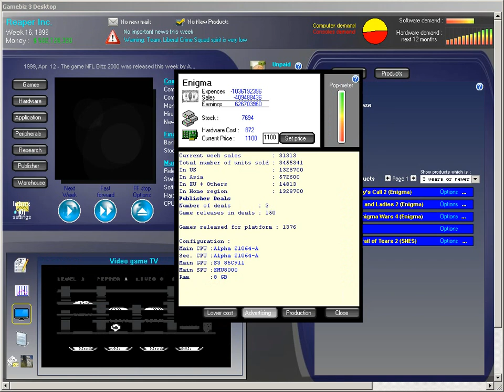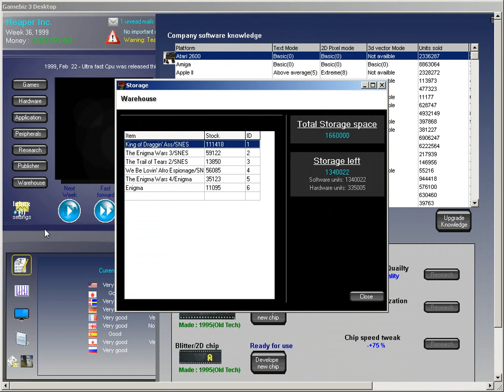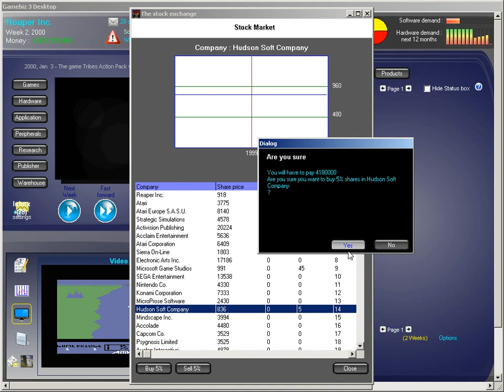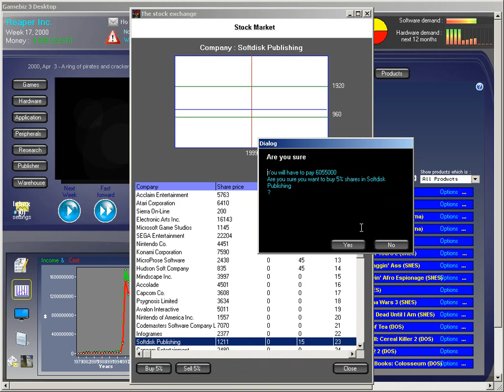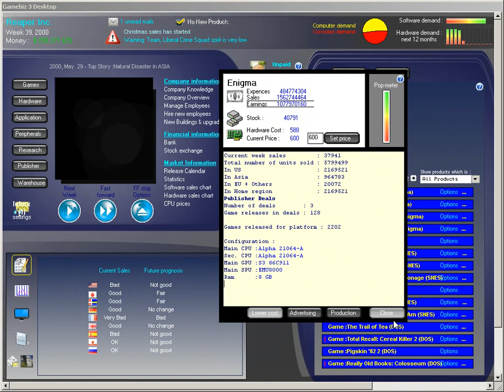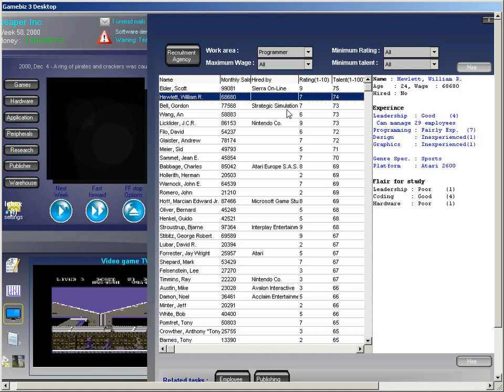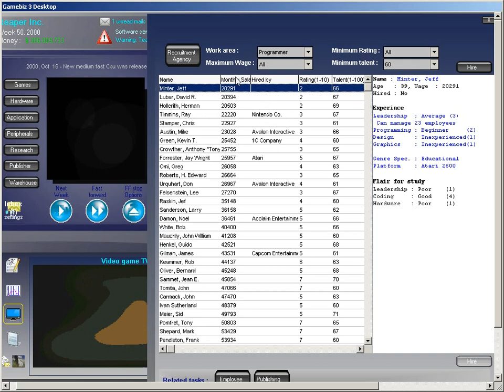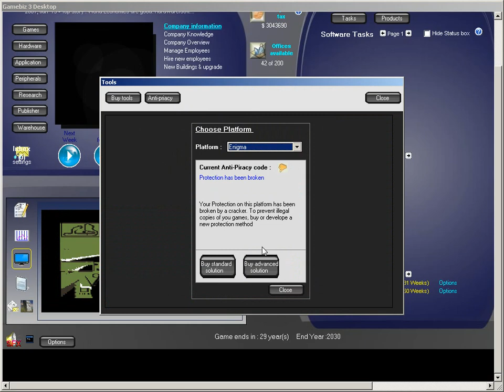LGWI - GameBiz 3 012 (Comfortably Lazy)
Can I afford to underachieve? You bet your ass I can.